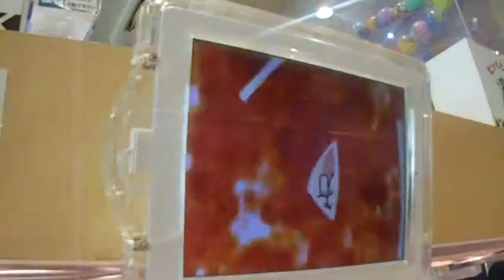くら寿司 ビッくらポン 柔道 あたり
くら寿司のビッくらポンです。柔道であたりました。